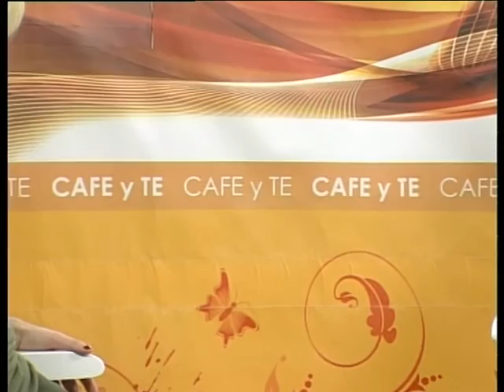patricia 03 12 14